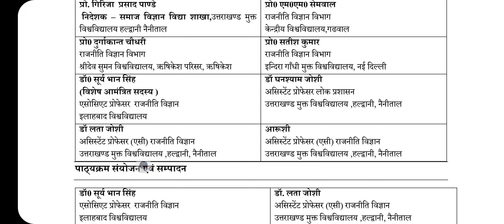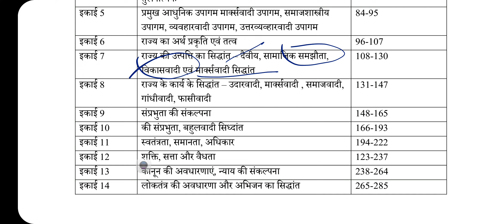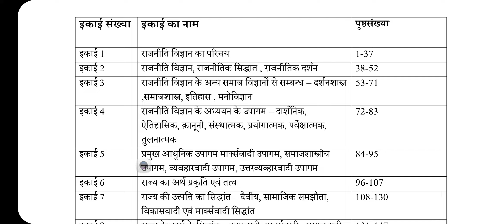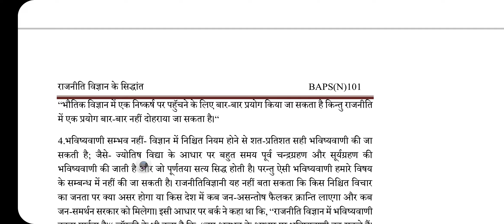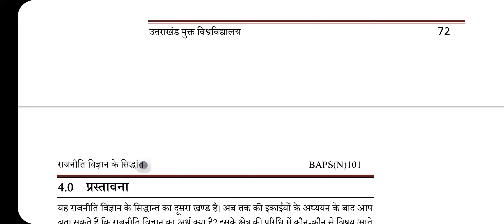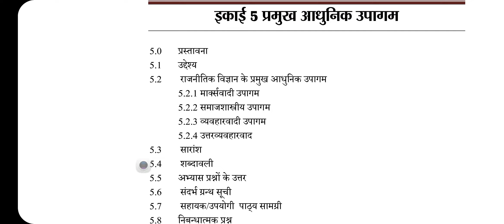theory of political science राजनीति विज्ञान के सिद्धांत (N ) 101 FOR UTTRAKHAND OPEN UNIVERSITY EXAM